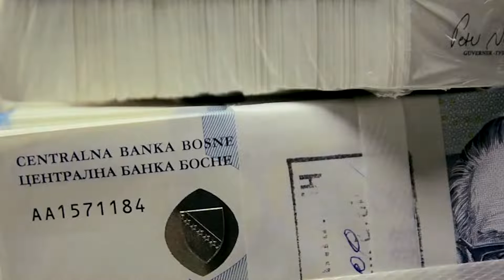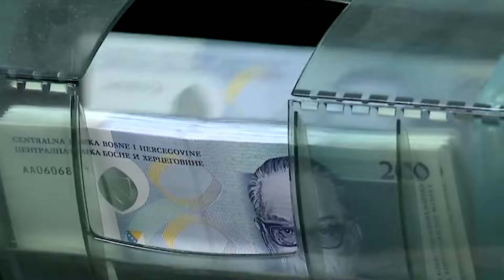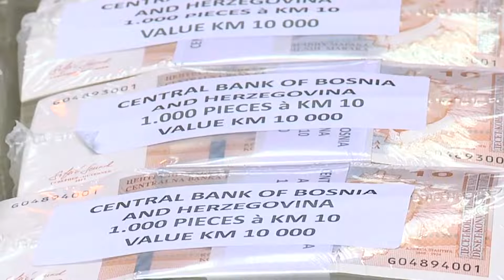BIZNIS MAGAZIN 11. 08. 2022.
BIZNIS MAGAZIN  RTV USK